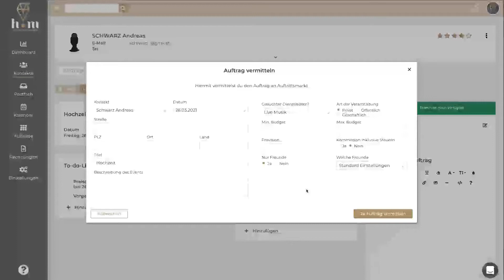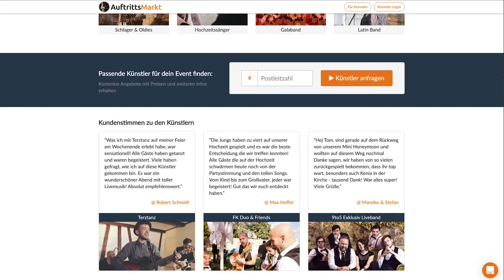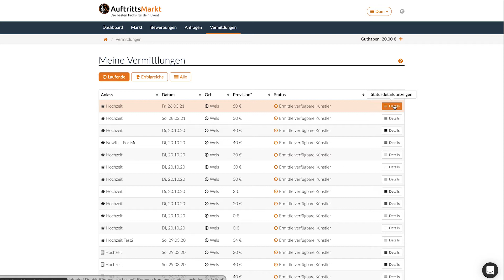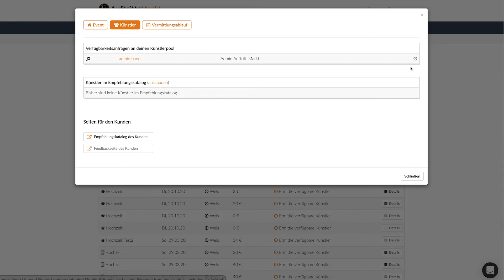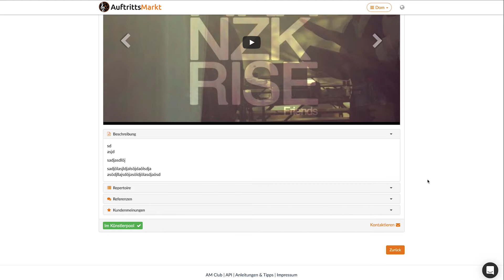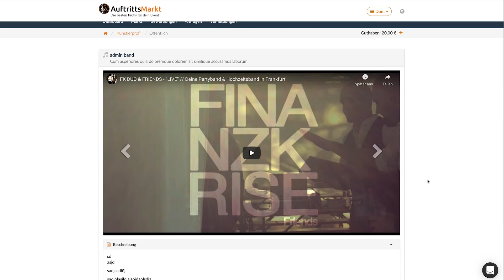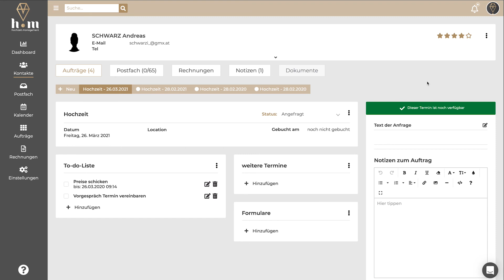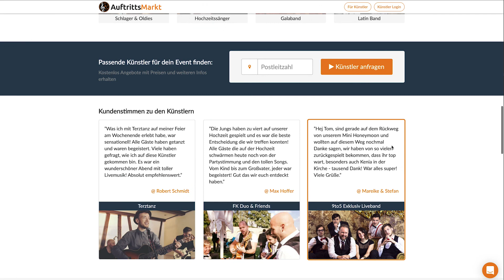Hochzeit.Management und Auftrittsmarkt